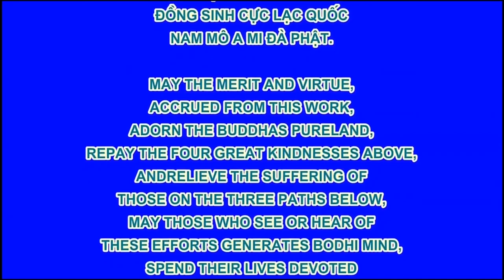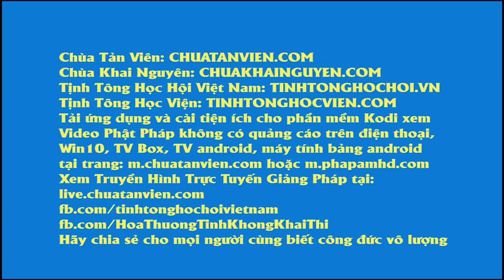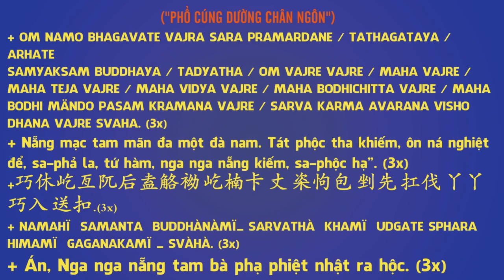KỲ TÍCH VÃNG SANH CHUYỆN 55 ÔNG CỤ BIẾT ÍT CHỮ, LÀM CÔNG QUẢ TRONG CHÙA BIẾT TRƯỚC GIỜ VÃNG SANH ,Di